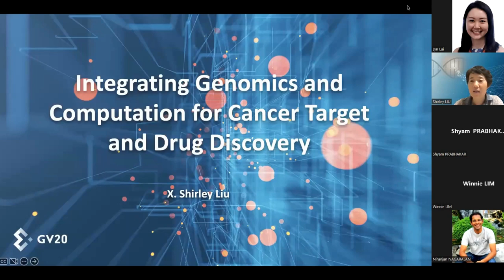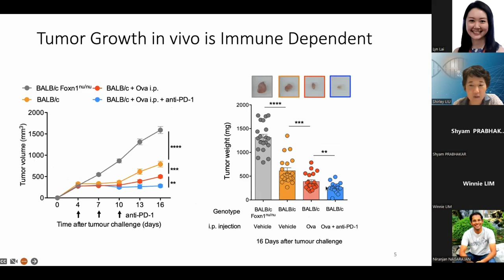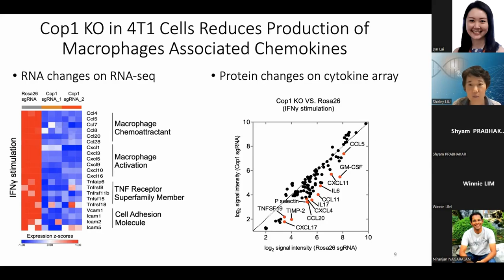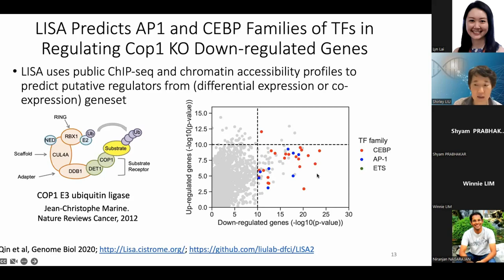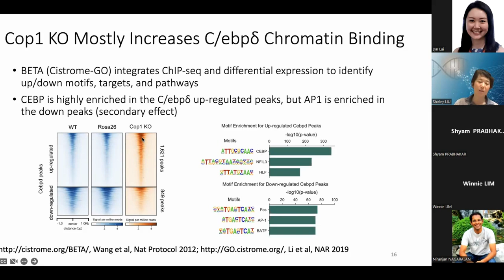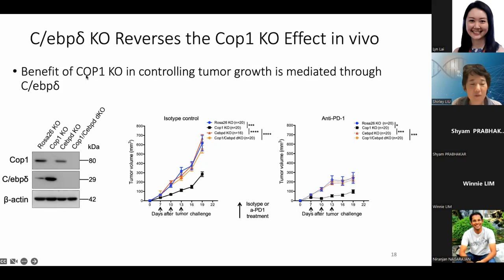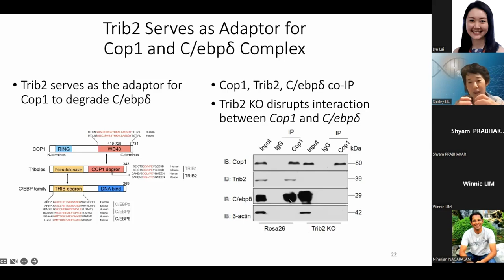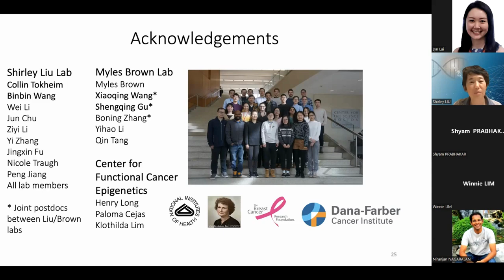Genome: The GIS Speaker Series - Dr Shirley Liu Xiaole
Genome: The GIS Speaker Series
Dr Shirley Liu Xiaole speaks about "Integrating Genomics and Computation for Cancer Target and Drug Discovery".

Abstract:
Despite the remarkable clinical efficacy of immune checkpoint blockade (ICB) in cancer treatment, only a minority of cancer patients could benefit from ICB. The ability to identify novel immuno-oncology drug targets and discover effective molecules against these targets is important to improve immunotherapy efficacy. I will present our approach integrating functional CRISPR knockout screens, genomic and functional profiles of cancer cell lines and tumor cohorts, as well as AI-based de novo antibody design for immuno-oncology drug discovery.

About Dr Shirley Liu Xiaole:
Dr. X Shirley Liu is the co-founder and CEO of GV20 Therapeutics, a pre-clinical stage immuno-oncology drug discovery company. GV20 utilizes CRISPR screens and AI approaches to identify novel cancer immunology drug targets, and uses a proprietary AI platform to de novo design fully-human functional antibodies with favorable developability profiles. GV20 is developing these antibodies into immuno-oncology drugs to be tested in the clinic.

Dr. Liu received PhD in Biomedical Informatics and PhD minor in Computer Science from Stanford University in 2002. Before joining GV20 in 2022, Dr. Liu has been a Professor of Biostatistics and Computational Biology at the Department of Data Science at Dana-Farber Cancer Institute (DFCI) and Harvard University. She was also the Director of the Center for Functional Cancer Epigenetics at the DFCI and an associate member of the Broad Institute of MIT and Harvard. Her research work focused on algorithm development and data integration modeling for translational cancer research. Her group developed widely used algorithms for modeling transcriptional and epigenetic gene regulation (MACS, Cistrome, MDscan, BETA), analyzing CRISPR screens (MAGeCK), and characterizing tumor immunity (TIMER, TIDE, TRUST). She also contributed to the discovery of cancer drug response biomarkers, drug resistance mechanisms, and effective combination therapies. She has published over 250 peer-reviewed papers, and has an H-index of 106.

Dr. Liu is a fellow of the International Society of Computational Biology (ISCB), American Institute for Medical and Biological Engineering (AIMBE), and was a Breast Cancer Research Foundation Investigator (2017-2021). She is a recipient of the Sloan Research Fellowship (2008), Weitzman Outstanding Early Career Investigator Award from the Endocrine Society (2016), ISCB Innovator Award (2020), and the Benjamin Franklin Award for Open Access in the Life Sciences (2020). Her lab has mentored 25 trainees to independent faculty positions.